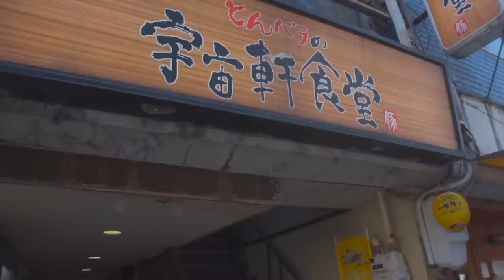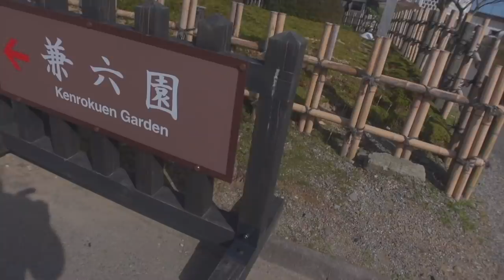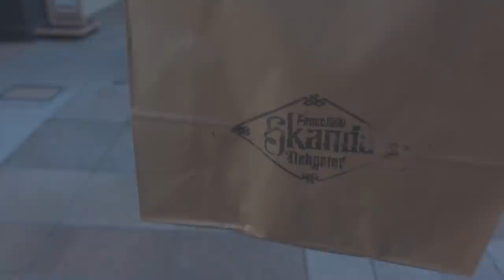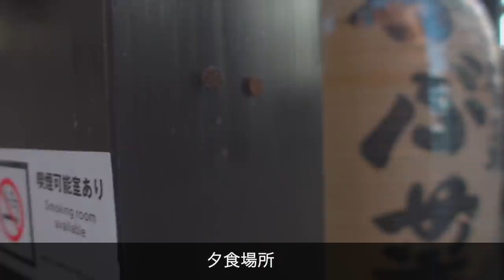金沢観光したら満足すぎて嫁が調子乗っちゃった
本日は撮影と観光の1日だったので非常に濃〜い1日となりました。

またいつの日かこの動画を自分で見返す日が来たら懐かしくなることでしょう！

ちなみに僕は自分で編集しているので、嫌というほど編集の際に動画はチェックしているため公開してからは一度も動画を見ません。